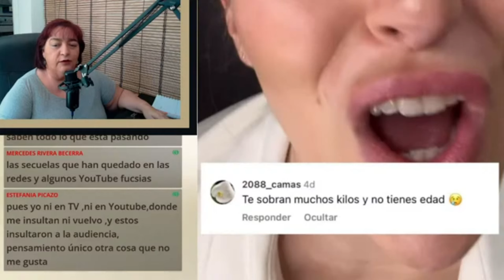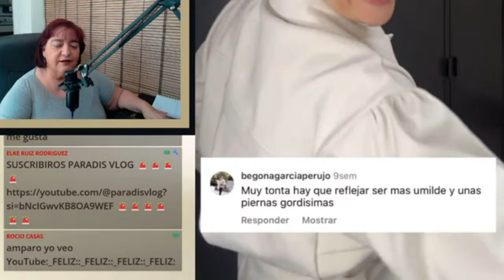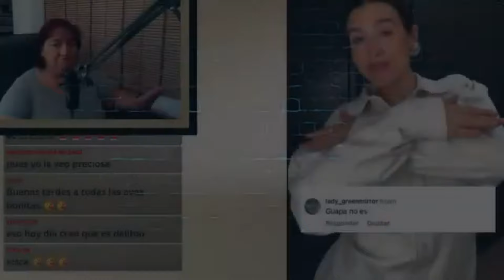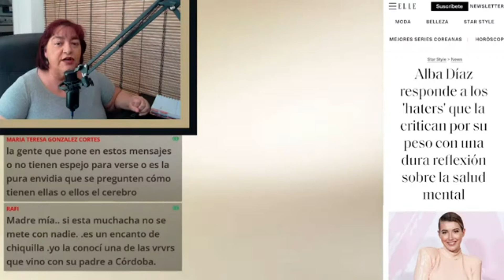LOS HATERS SE MULTIPLICAN PARA ALBA DÍAZ